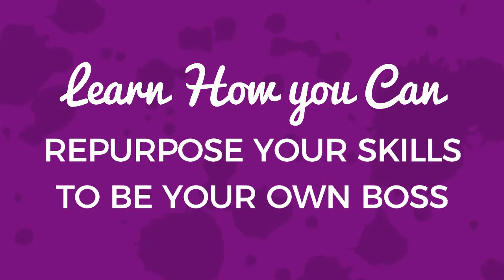What Business Should I Start?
Learn how you can repurpose your skills you already have to create a business you can love.

FREE RESOURCES:

💻 FREE TRAINING: 4 Key Steps To Launch A Business You Love

🚀 MENTORSHIP WITH LYDIA to Launch Your Dream Business in 90 Days